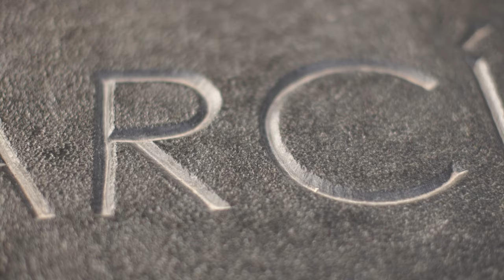Family Pantheon by Ramon Esteve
The Family Pantheon has been designed as a place that evokes the memories of several generations. The building has been materialised as a sculptural structure made of two wings converging into a point, thus creating an enclosure that surrounds an area that is opened but defined by the tension generated between void and solid.

We chose austerity as our leading thread so simple forms could transmit the highest expression, where the joints of the Cor-Ten steel plates draw the sign of the cross. The sepulchre has been located underground in order to generate a wider, more open space.

The Cor-Ten steel, the crystallisation of its oxide symbolising here eternity and the passage of time, is accompanied by a large piece of granite as an opening tombstone that gives access to the sepulchre. Source by Ramon Esteve. Info project